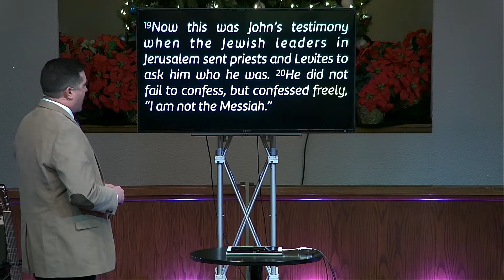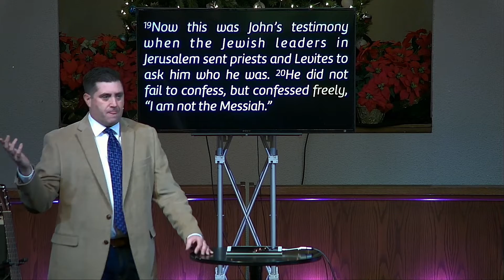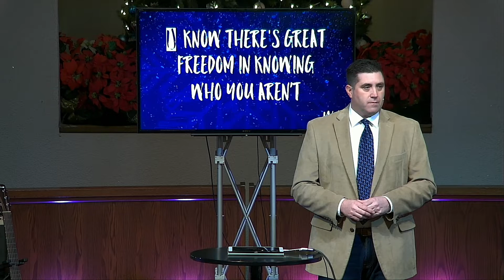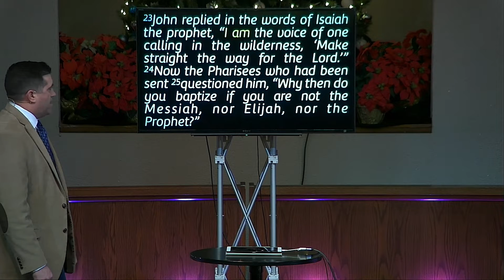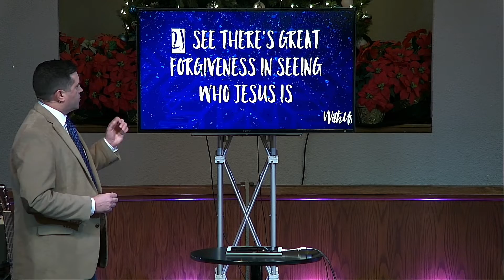WITH US: John's Keys to a Life-Giving Christmas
December 19, 2021 - Len W Wyatt
In John 1:19-34, John the Baptist gives us two important keys having a life-giving Christmas.